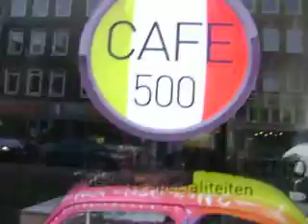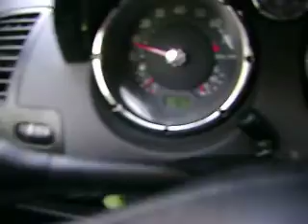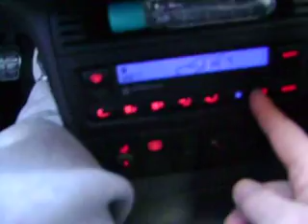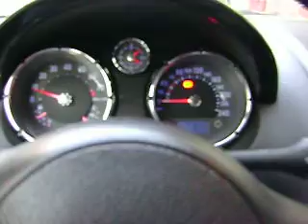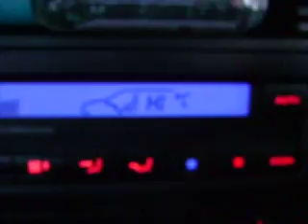Mariah congelando em Amsterdam (26-01-2010)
Mariah nao aguentou mais. -9 C